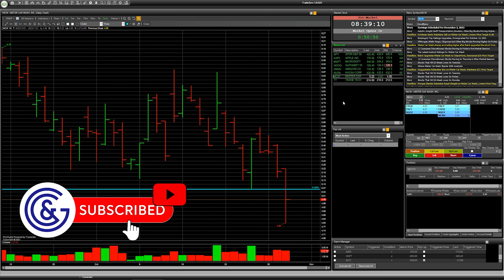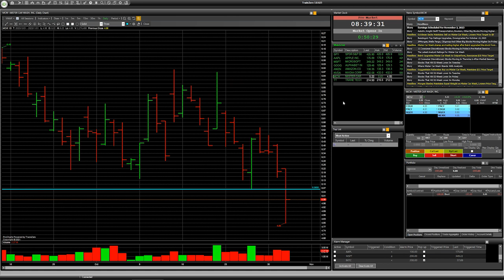Stock MCW, TT: Speculative trade with RISK